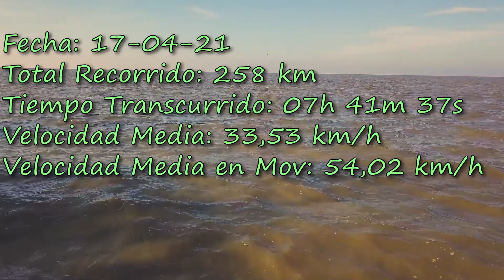Viaje en moto a Veronica y Magdalena por Caminos Rurales desde La Plata